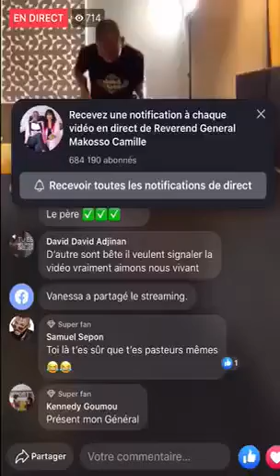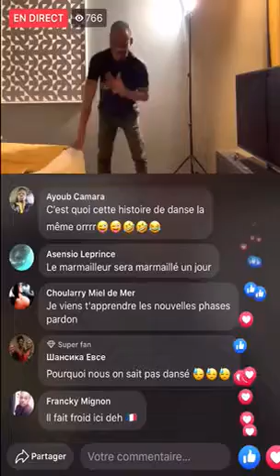Eyinda heeee werrason abinisi pasteur ya ba ivoirien formidable nde makambo mabina ewuta na Lola🔥❤️